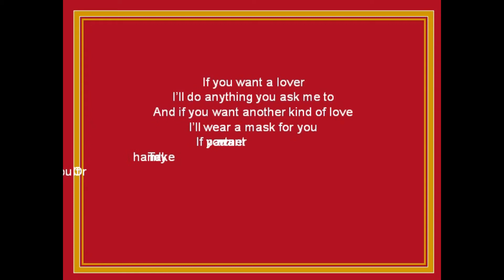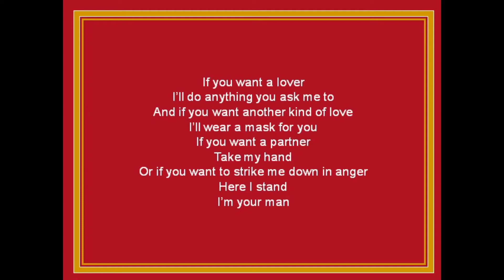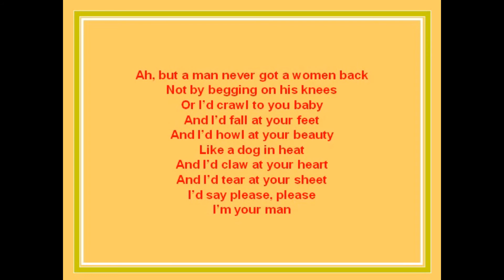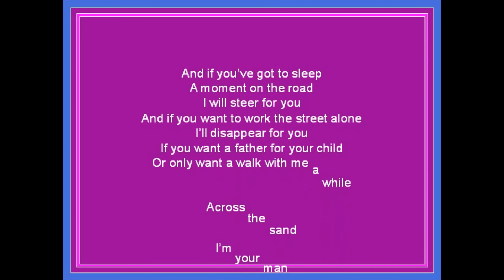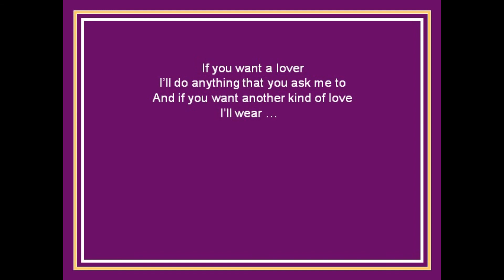Leonard COHEN " if you want a lover"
Leonard Cohen est un auteur-compositeur-interprète, musicien, poète, romancier et peintre canadien né le 21 septembre 1934 à Westmount (Québec) et mort le 7 novembre 2016 à Los Angeles, États-Unis.
Son premier recueil de poésies paraît à Montréal en 1956 et son premier roman en 1963.
Les premières chansons de Leonard Cohen (principalement celles de Songs of Leonard Cohen, 1967) sont ancrées dans la musique folk, et chantées avec une voix grave. Dans les années 1970, ses influences se multiplient : musique pop, de cabaret et du monde. Depuis les années 1980, il chante accompagné de synthétiseurs et de choristes.
Dans tous ses travaux, Leonard Cohen reprend souvent les mêmes thèmes : l'amour-passion, la religion, la solitude, la sexualité et la complexité des relations interpersonnelles. Leonard Cohen assume sa dépression chronique depuis longtemps et ne se l'est jamais cachée ni ne l'a jamais cachée, allant jusqu'à en parler aux journalistes rassemblés à l'occasion de la conférence de presse sur son album Old Ideas.
La poésie et les chansons de Leonard Cohen ont influencé de nombreux auteurs-compositeurs-interprètes et on compte plus de 1 500 reprises de ses chansons. Cohen est introduit au Panthéon de la musique canadienne en 1991, au Panthéon des Auteurs et Compositeurs canadiens en 2006, au Rock and Roll Hall of Fame en 2008. Il est un compagnon de l'ordre du Canada (CC) depuis 2003 et grand officier de l'Ordre national du Québec (GOQ) depuis 2008, les plus hautes distinctions décernées respectivement par le gouvernement du Canada et le gouvernement du Québec.
Son œuvre poétique a été récompensée par le Prix Prince des Asturies des Lettres 2011.
(Cf Wikipedia)